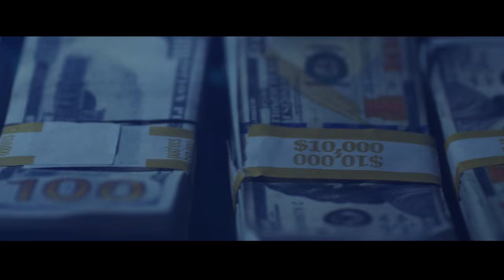"Table" Video trailer feat. Berner, Styles P & ScHoolboy Q (Directed by Gabriel Hart)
Full Video coming soon. Berner & Styles P album coming 6/23